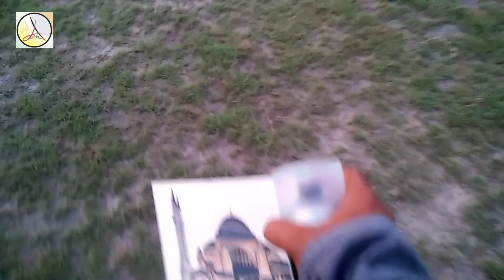COMPLETE ART TUTORIAL | HAGIA SOFIA DRAWING IN REAL TIME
See you soon 8n the next video. 😊